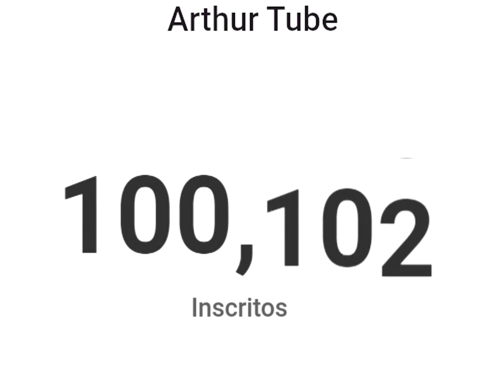Arthur Tube hits 100K Subscribers (To the future)